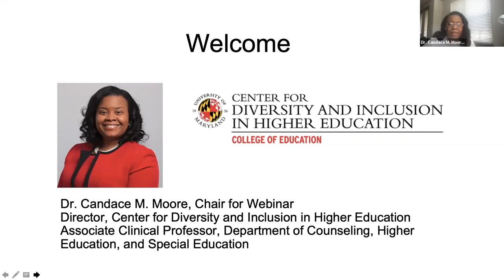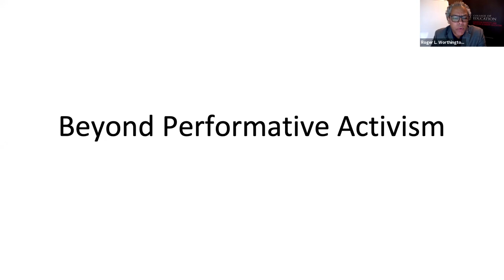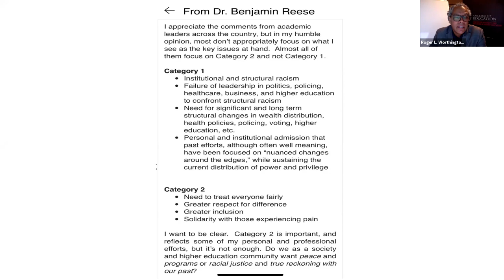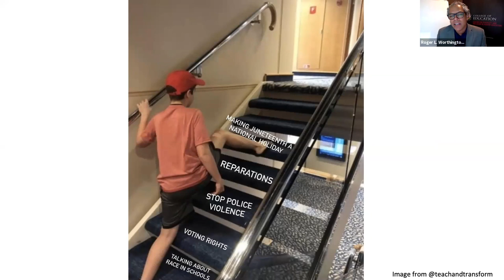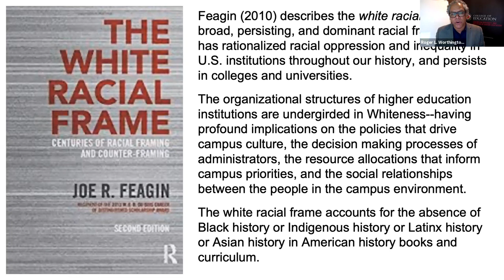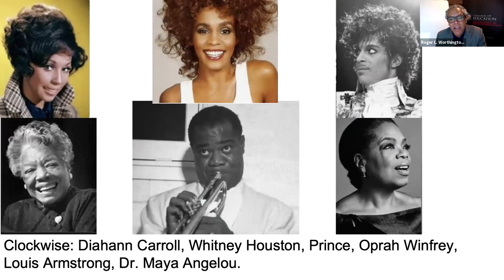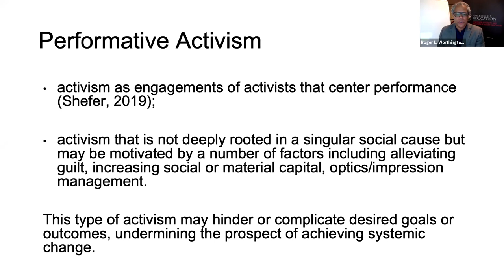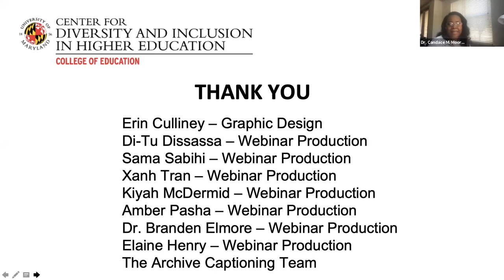Beyond Performative Activism: Strategies for Dismantling Anti-Blackness and Promoting Antiracism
Anti-Blackness has worldwide implications on society, and particularly in the area of higher education. Anti-Blackness is rooted in colonial settler ideologies. The organizational structures of higher education institutions are undergirded in Whiteness--having profound implications on the policies that drive campus culture, the decision making processes of campus administrators, the resource allocations that inform campus priorities, and the social relationships between people within the campus environment.

This session serves to address how performative activism maintains anti-Blackness in higher education and what institutions can do to dismantle racist systems. We define performative activism as engagements of activists that center performance (Shefer, 2019); activism that is not deeply rooted in a singular social cause, but may be motivated by a number of factors including alleviating guilt, increasing social capital, optics/impression management (managing appearances or how one is perceived by others). This type of activism may hinder or complicate desired goals or outcomes, undermining the prospect of achieving systemic change.

The panelists will discuss the implications of racism for Black people and strategies for dismantling anti-Blackness, promoting antiracism and mitigating its negative consequences on campus.

Panelists:

Maia Niguel Hoskin, Ph.D., P.P.S.
Royel M. Johnson, Ph. D.
Rossina Zamora Liu, Ph.D.

Moderator:
Roger L. Worthington, Ph. D.

Reference:
Shefer, T. (2019). Activist performance and performative activism towards intersectional gender and sexual justice in contemporary South Africa. International Sociology, 34(4), 418-434.